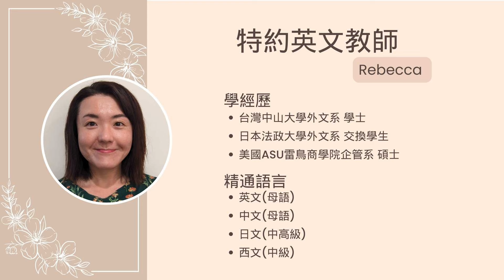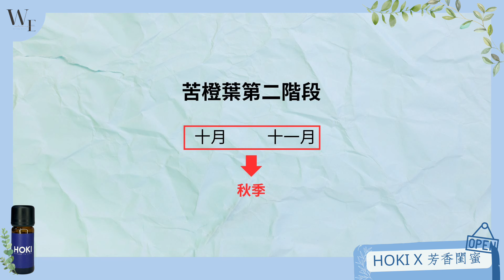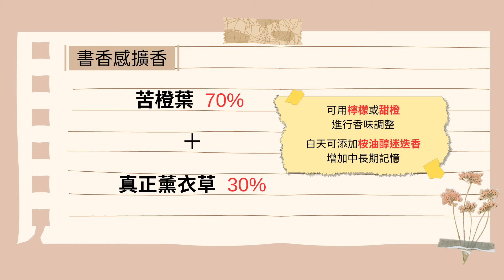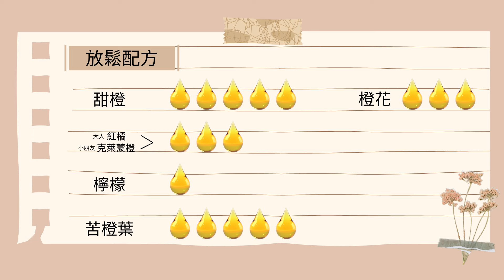EP130 單方精油企劃－苦橙葉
擁有窮人的橙花之稱的苦橙葉～
但他真的不高級嗎？

為什麼產苦橙葉、苦橙花、苦橙一定會分成三個產地呢？
苦橙葉聞起來有橙花的香氣是正常的嗎？

好多為什麼，一次解答清楚！